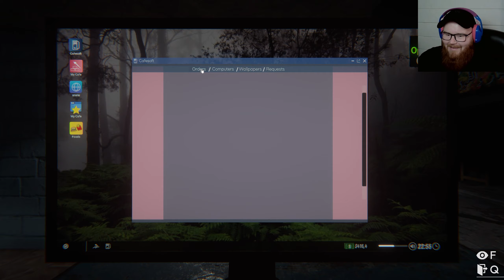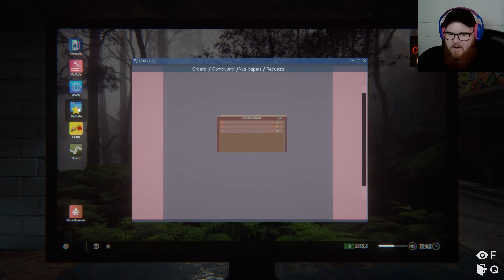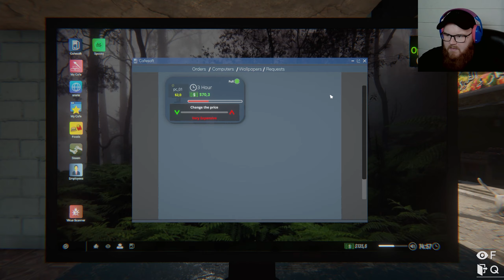Aloitetaas alusta tää bisnes! - Internet Cafe Simulator 2 - OSA 4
Päivityksen myötä kaikki tallennukset lähti, joten alusta mennään!
►Tykkää videosta ja jätä kommentti!

Kurkkaa myös nämä!